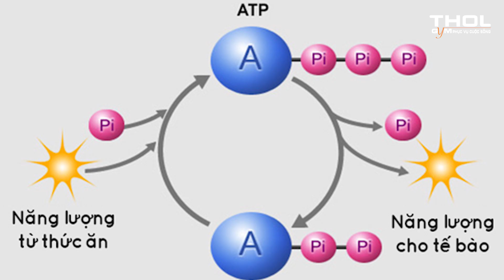PT là thương hiệu là giáo viên thể hình mẫn cán tâm đức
PT School: Nếu buổi training đầu tiên Tổng giám đốc Duy Nguyễn xác định phương hướng lâu dài cho tập thể PT THOL GYM CENTER tiến thẳng vào thị trường PT với nền tảng là Giáo án thể hình – Duy Nguyễn Gym Phổ, thì buổi training thứ 2 thầy Duy tiếp tục hướng các bạn PT trẻ đến xây dựng thương hiệu cá nhân cho chính mình.

Địa chỉ:
♦ BBT Hiệp Phú: 10 Trương Văn Thành, phường Hiệp Phú, quận 9, HCM
♦ BBT Hiệp Thành: 535 Lê Văn Khương, Hiệp Thành, Quận 12, HCM
♦ BBT Quận 7: 102 Lý Phục Man, Phường Bình Thuận, Quận 7, TP HCM